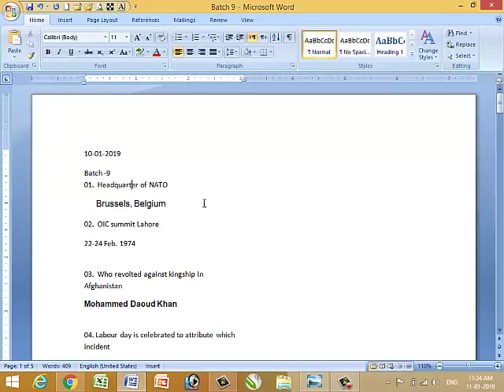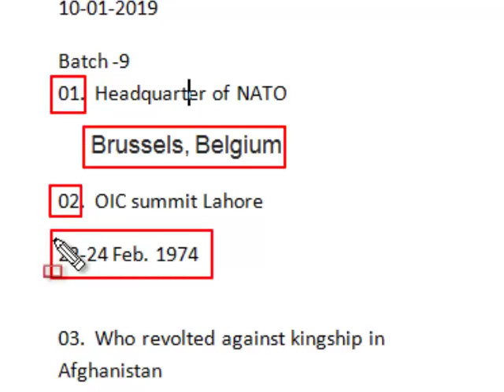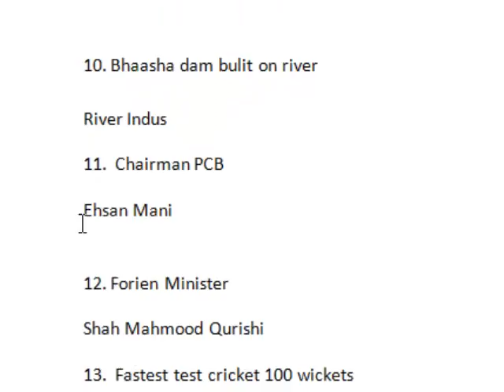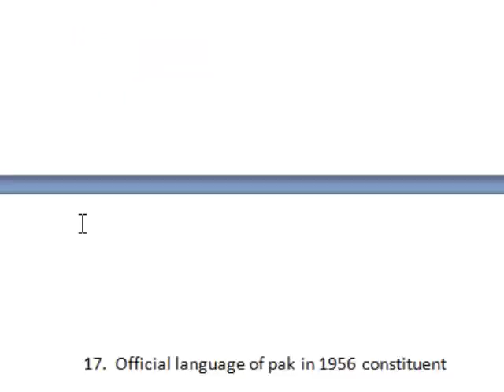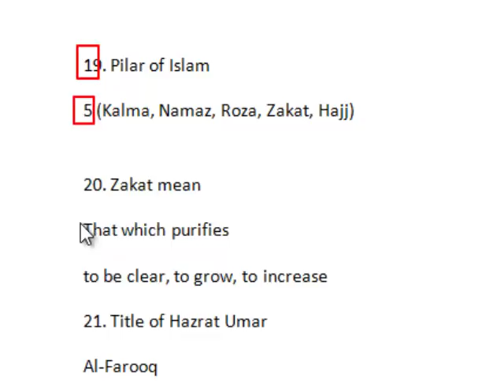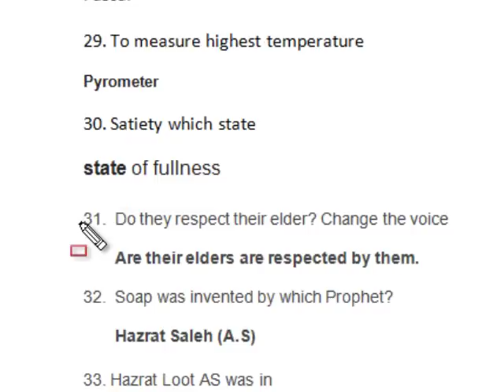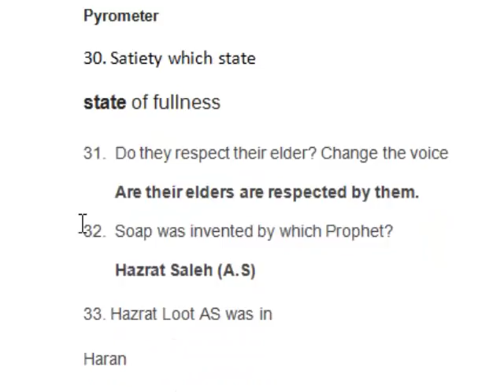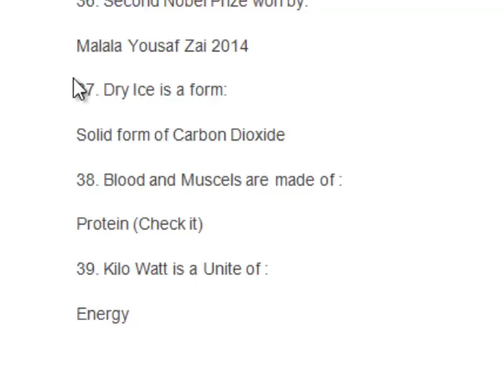FIA Inspector 2019 paper (10-01-2019) Batch - 09:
FIA Inspector Jan 2019 Papers